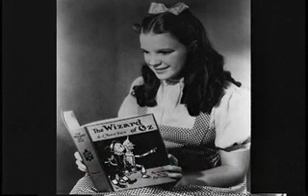WIZARD OF OZ MAKEUP CHARACTERS SLIDESHOW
Photos of the makeup characters and artists from the 1939 film, THE WIZARD OF OZ